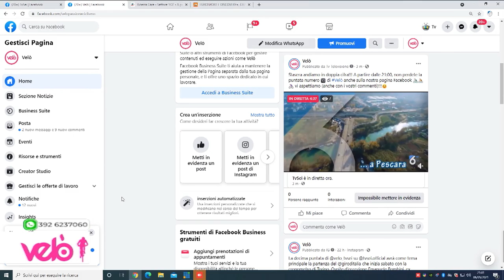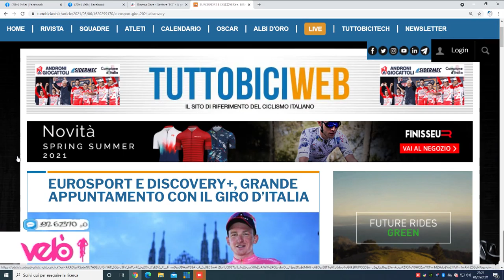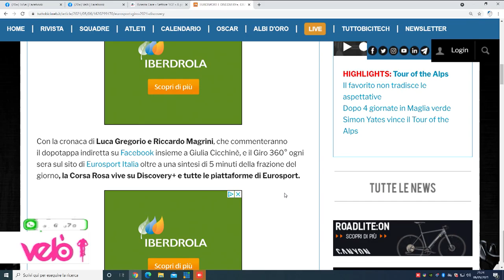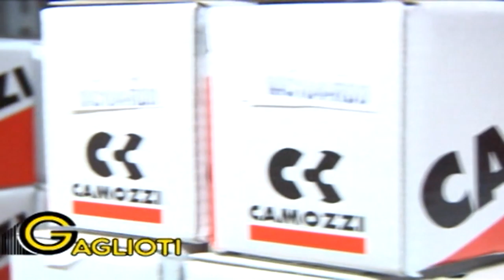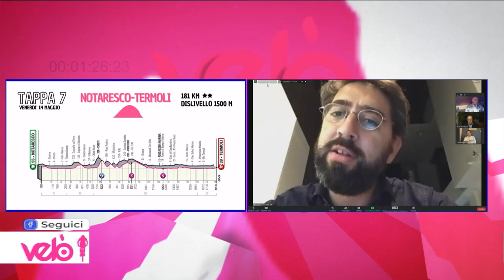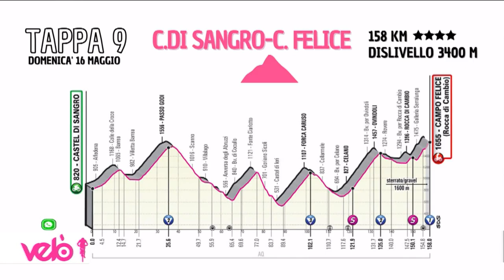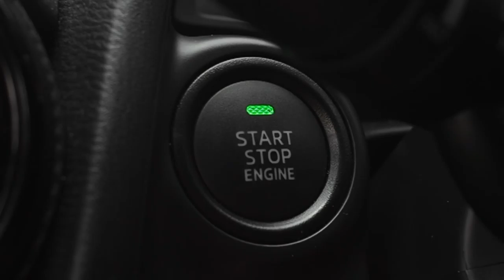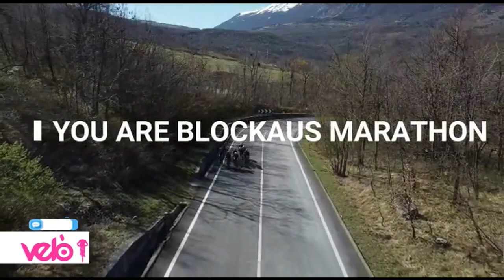Velò 10^ puntata del 6 maggio 2021